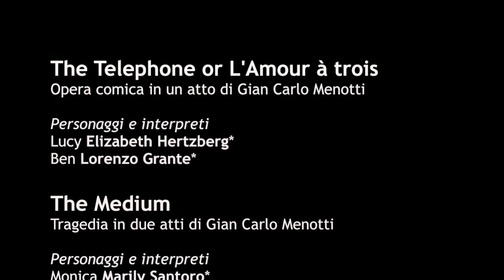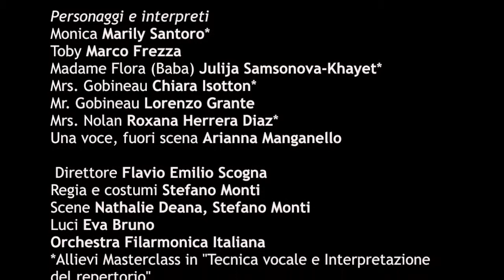MENOTTI, The Telephone & The Medium, F.E. SCOGNA -Teatro Pavarotti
Presentazione del Dittico Di Gian Carlo Menotti
The Telephone/The Medium
Modena, Teatro Comunale Pavarotti  16 e 18 Marzo 2018
Regia di Stefano Monti
Orchestra Filarmonica Italiana
FLAVIO EMILIO SCOGNA, maestro concertatore e direttore d'orchestra
cantanti selezionati dal corso Di Raina Kabaivanska